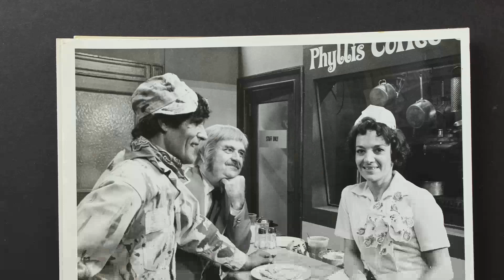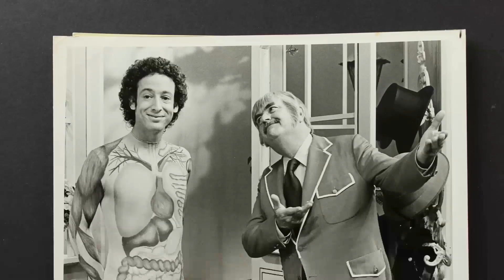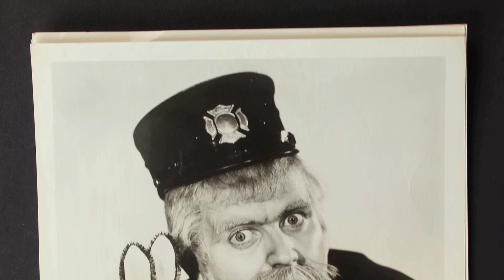Highschool Polls Show: Captain Kangaroo TV Series Is a Name That Eludes High Schoolers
Robert Keeshan as Captain Kangaroo
Hugh Brannum as Mr. Green Jeans
James E. Wall as Mr. Baxter
Deborah Weems as Debbie
Dick Latessa as Self
Roberta Lubell as Self
Stu Kerr as Self
Nipsey Russell as Mr. Spelling
Cosmo Allegretti as Dennis
Ann Leonardo as Self
Joyce Brothers as Self
Dick Shawn as Doc Grannick the Mechanic
Carolyn Mignini as Kathy
Lu Ann Simms as Self
Alan Arkin as Self
Shari Lewis as Self
Skitch Henderson as Self - Guest
Jack Gilford as
Greg Morris as
Wendell Brown as Self
Dan Resin as Maurice the Great Artist
Janie Sell as Old Mother Hubbard
Anita Gillette as Self
Rudy Cárdenas as Self
George Zima as Self
Roosevelt Grier as Self
Dudley Moore as Self
Chita Rivera as Self
Earl Monroe as Self
Mary Kay Place as
Pearl Bailey as Self
Carol Channing as Self
Lorne Greene as Self
Clifton Davis as Self
Eli Wallach as Self
Len Cariou as Self
John Schuck as Self
Stephanie Mills as Self
Evalyn Baron as Goldilocks
Kevin Clash as Kevin
Irving Harmon as Self
Dolly Parton as Dolly Parton
Charles Gregory as Self
Gwen Verdon as Self
Roland Tiebor as Self
Jean-Jacques Perrey as Self
Tommy Curtin as Self - Juggler
Rafer Johnson as Self
Richard Hayman as Self
Walter Shyretto as Self